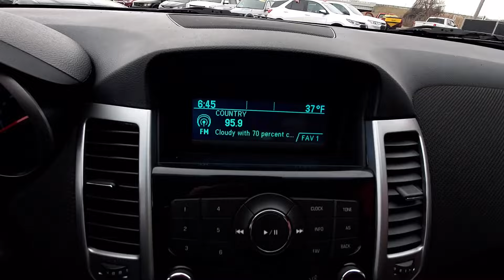2015 Chevy Cruze LT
Odometer is 6559 miles below market average! 2015 Chevrolet Cruze 1LT 26/38 City/Highway MPG

1LT FWD 6-Speed Automatic with Overdrive
Black Granite Metallic

Reviews:
  * If you need small-car pricing and fuel-efficiency but you don't want to give up big-car comfort, check out the 5-passenger Chevrolet Cruze for 2015. Although it's categorized as a compact sedan, the Cruze's interior volume actually qualifies it as a midsize model. Source: KBB.com
  * Two satisfying high-efficiency engine choices; secure handling; handsome interior design; big trunk. Source: Edmunds
  * The Cruze gives you great fuel economy and a reasonable price, with a very stylish look to go with it. It has a strong stance and angled lines, with a split front grille, and headlights that wrap around from the front and end in a point above the fenders. On the inside the cabin is modern, roomy and comfortable. It doesn't feel like the compacts you might be used to and is refreshingly fun to drive.  Source: The Manufacturer Summary

Awards:
  * 2015 KBB.com 10 Best Used Compact Cars Under $10,000
  * 2015 KBB.com 10 Best UberX Candidates